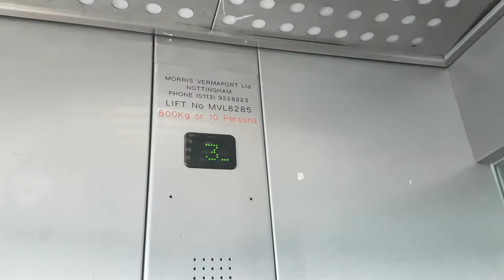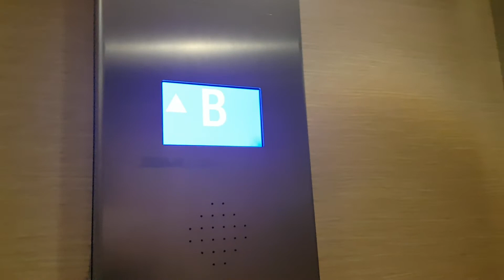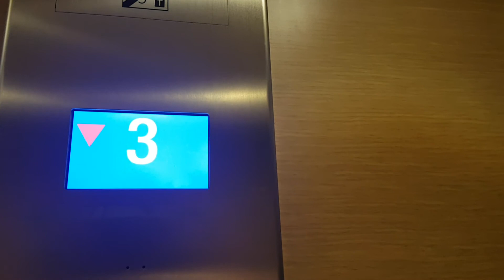1999 Morris Vermaport/1938 Otis (Modernised 1999/2016 Jackson) Lifts @ Waterstones in Birmingham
Serial Numbers - MVL8285 (Glass) / J2305 (Non-Glass)
Floors - 6 (B,G,1,2,3,4) / 10 (B,G,1,2,3,4,5,6,7,8)
Capacity - 800KGS/10 Persons (Glass)/ 6 Persons/450KGS (Non-Glass)
Year Built - 1999 (Glass) / 1938/1999/2016 (Non-Glass)
Doors - Double Speed Sliding Doors (Glass) / Single 2-Speed Sliding Doors  (Non-Glass)